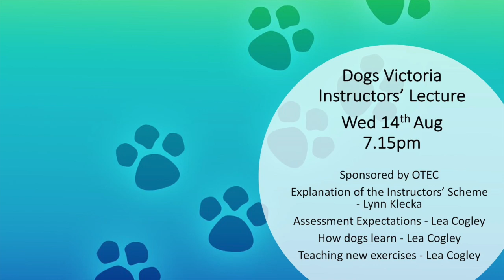Dogs Victoria | OTEC Sub-Committee Lecture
Our Obedience, Endurance and Tracking Committee (OTEC) provide Explanation of the Instructors’ Scheme & Assessment Expectations.  Additional information on how dog's learn and teaching new exercises.